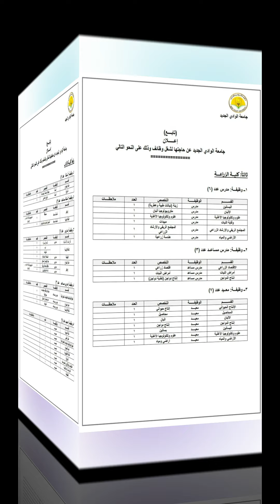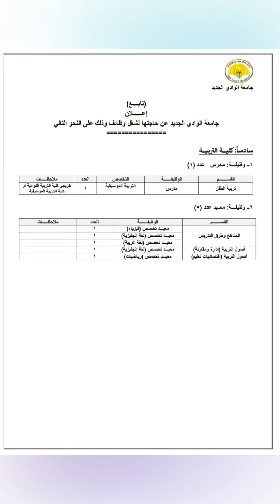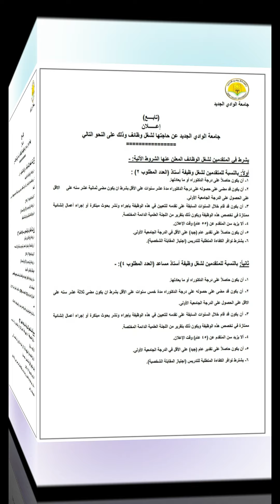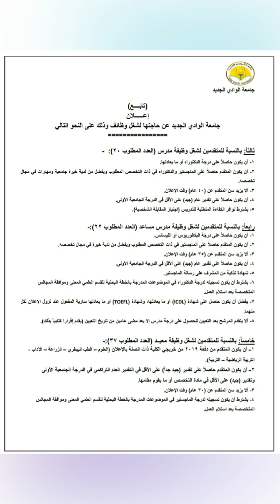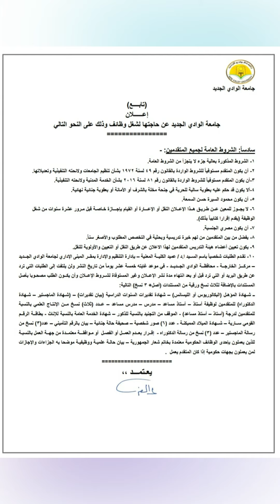اعلان جامعه الوادي الجديد عن(85)وظيفة لاعضاء هيئة التدريس وهيئة معاونة ب6 كليات لمختلف التخصصات 2021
تعلن جامعه الوادي الجديد عن حاجتها لتعيين اعضاء هيئة التدريس وهيئة معاونة بعدد (٨٥ )وظيفة ب٦ كليات
تعلن جامعه الوادي الجديد (جامعه حكومية )
عن حاجتها الي
اولا :- اعضاء هيئة تدريس في كلية العلوم
ثانيا:- كلية الطب البيطري
ثالثا:- كلية الزراعة
رابعا :- كلية الآداب
خامسا :- كلية التربية الرياضية
سادسا :- كلية التربية
💥تاريخ بداية الإعلان من ١٤/٧/٢٠٢١ وحتي ٣/٨/٢٠٢١
💥تقدم الطلبات شخصيا باسم ا.د / عميد الكلية المعنية
    بادارة التنظيم والادارة بمبني المقر الإداري لجامعه الوادي
    الجديد بمركز الخارجة محافظة الوادي الجديد